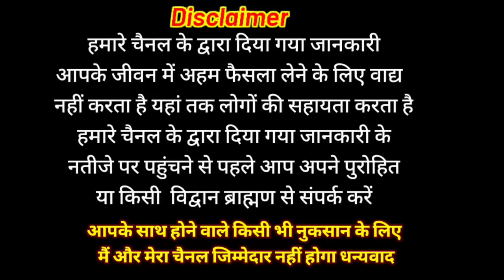आज सुने अपरा एकादशी की कथा 15 मई 2023 apara Ekadashi vrat katha | Ekadashi katha today gyaras Katha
IFSC CODE
BARB0RAMDEL
NAME
M N0
धन्यवाद 🙏🏻
jesth Krishna paksh apara ekadashi vrat katha in Hindi 2023
just krishna ekadashi vrat katha 2023
may 2023 ekadashi vrat
may 2023 ekadashi vrat Puja
May 2023 gyaras vrat
aaj ke vrat ki katha
 vrat tyohar festivals
 apara ekadashi 2023
apara ekadashi 2023 date
 May Ekadashi date 2023
apara ekadashi vrt katha
 May ekadashi 2023 kab hai
jesth Krishna ekadashi 2023
just ekadashi
 May apara ekadashi 2023
Ekadashi upay
apara ekadashi yog 2023
May ekadashi astrology tips Ekadashi kab hai 2023
 अपरा एकादशी कब है 2023
जेष्ठ एकादशी 2023
 मई एकादशी व्रत विधि
जेस्ट एकादशी व्रत कथा
 एकादशी नियम
15 Mai 2023 ekadashi vrat katha
jesth Krishna paksha ekadashi vrat katha
my 2023 ekadashi vrat katha
my 2023 gyaras vrat katha
ekadashi ki Katha 15 mai 2023
ekadashi vrat ki kahani 15 Mai 2023 ki
apra ekadashi vrat katha 2023
may 2023 ekadashi vrat katha
mai 2023 ekadashi vrat
my 2023 ekadashi kab hai
my 2023 Shubh muhurt ekadashi vrat
apra ekadashi mai 2023
apara ekadashi Shubh muhurt mai 2023
apara ekadashi Puja vidhi
apara ekadashi kab hai my 2023
ekadashi vrat kath
ekadashi Shubh muhurt vrat Puja vidhi 2023
Amal ki ekadashi
apra ekadashi kab hai 2023 May mein
Amal ki vrat gyarah
gyaras vrat Puja Shubh muhurt May 2023
gyaras vrat kab hai May 2023
hamla ki ekadashi
apra ekadashi vrat katha
gyaras ki katha
just Krishna paksh ekadashi vrat katha 2023
jesth Krishna paksh ekadashi vrat katha
achla ekadashi ki katha
2023 May ekadashi vrat katha
jesth Krishna paksh ekadashi 2023
May 2023 ekadashi
achla ekadashi Shubh muhurt
achla ekadashi vrat Puja 2023
gyaras vrat kab hai May 2023 mein
ekadashi Shubh muhurt Puja vidhi May 2023
achla ekadashi vrat Puja
apara ekadashi vrat katha
apra ekadashi ki kahani
apra ekadashi ki katha
may 2023 apra ekadashi Katha
jesth Krishna paksh ekadashi Katha
2023 जेष्ठ मास कृष्ण पक्ष अपरा एकादशी
15 मई 2023 ekadashi Katha
ekadashi Katha
shatila ekadashi
ekadashi
vrat katha
2023 ekadashi vrat katha
2023 February ekadashi mahatva
caterpillar ekadashi
ekadashi
2023 January ekadashi
Katha
ekadashi vrat ki Katha 2023
2023 ekadashi vrat katha
ekadashi vrat
ekadashi
ekadashi katha
Ekadashi
ekadashi bhajan
ekadashi Katha
ekadashi 2023
ekadashi ka vrat kab hai
ekadashi 2023 ekadashi vrat vidhi
ekadashi ka vrat
vrat Puja
Katha
VK mishra present vrat katha
vk mishra

welcome all
Bhakti Katha
traditional Katha
Vrat Puja
VKMISHRAPRESENT